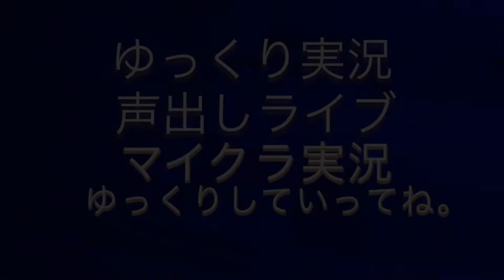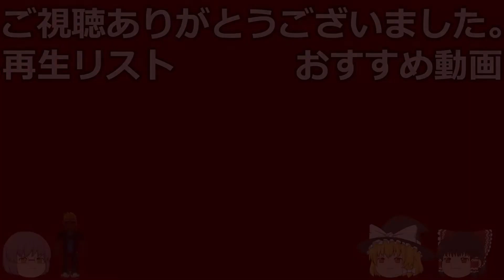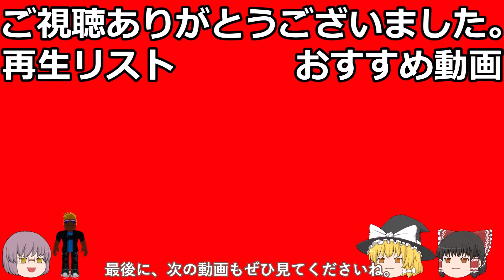今回はカオスなゲームをします。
カオスすぎたw